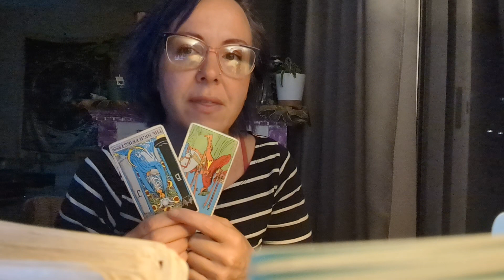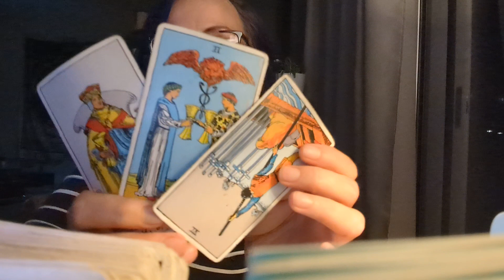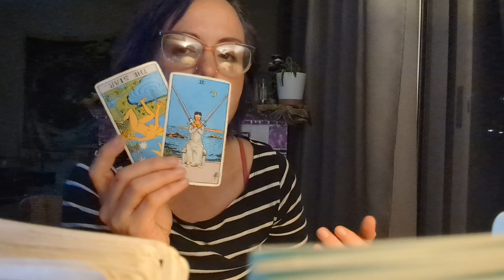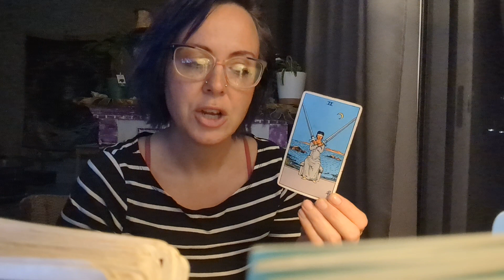Extended Gemini Oct 20-Nov 20